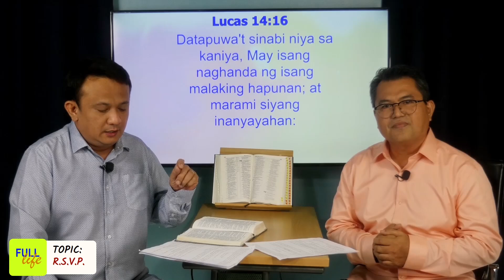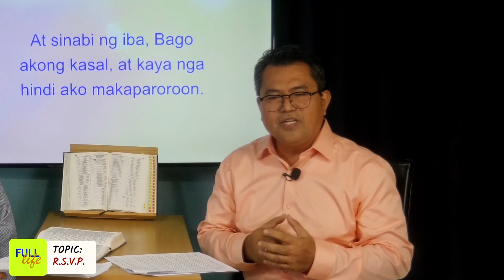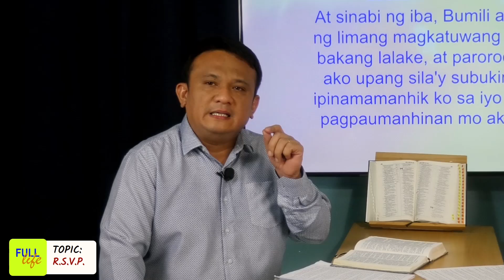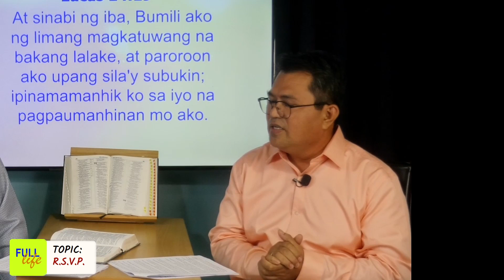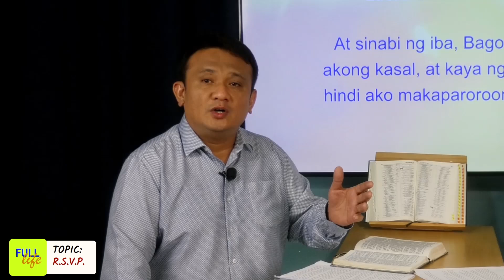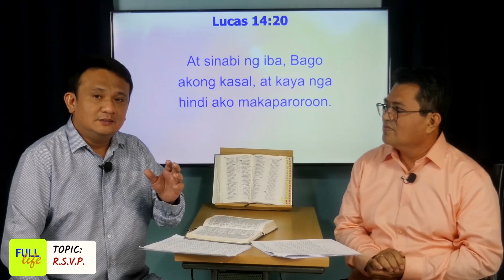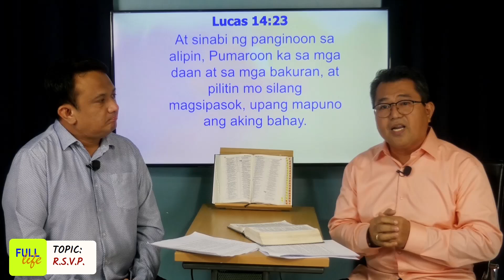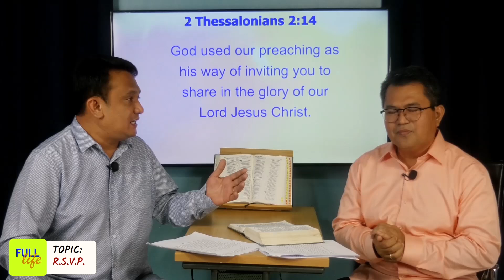Full Life (New Season - Pilot Episode) - May 31, 2024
"When God is all we have, we can achieve a FULL LIFE!"
Panoorin ang programang FullLifeMHCGCJ sa pagtalakay sa "RSVP".